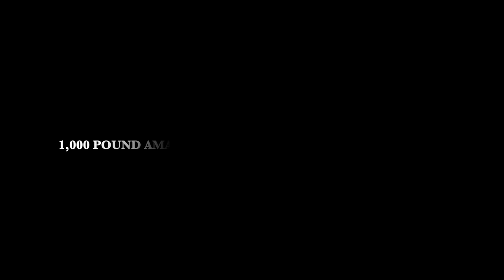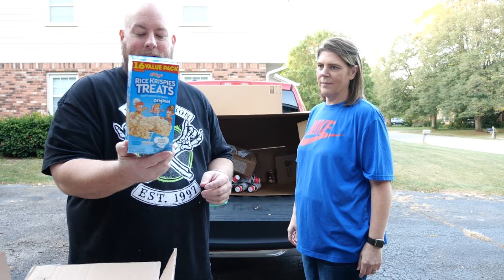I bought a $4,000 Amazon Customer Returns Grocery Pallet FULL of 1,000 POUNDS OF FOOD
Clint Miller
484 E. Carmel Dr. #127